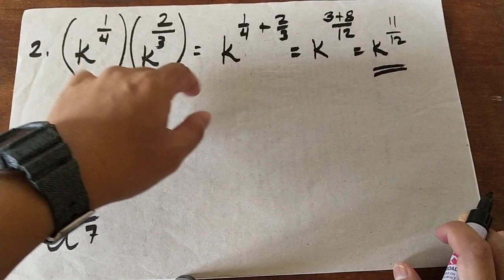Simplifying Rational Exponents